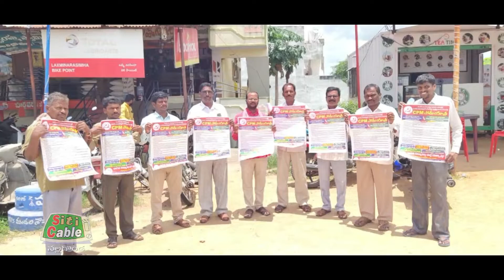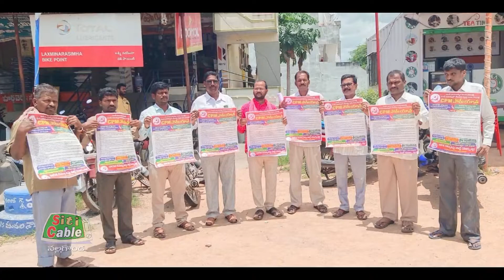సమగ్ర వార్తల సమాచారం.SitiCable Nalgonda. 20-08-2022